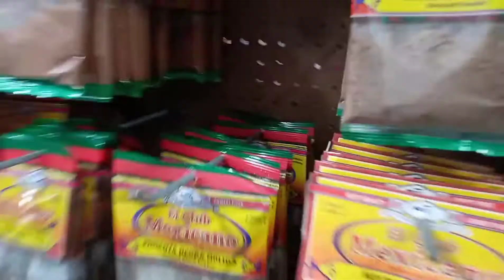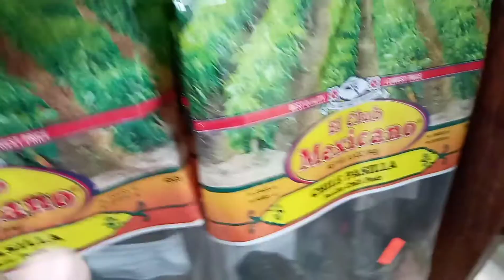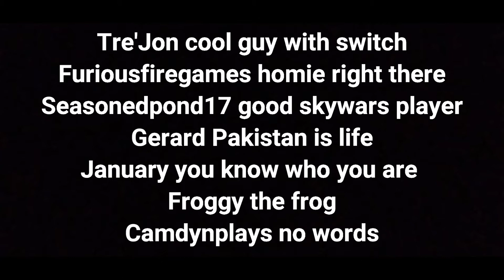The Subscriber Special of 500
ssheeeeeeeeeeee we made it y'all
I'll be uploading more skywars videos
just wait.